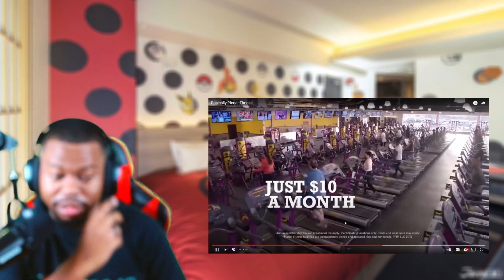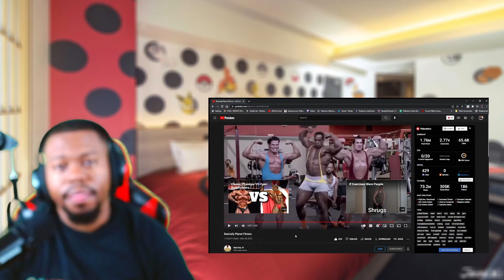Stacz Reactz - Basically Planet Fitness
What it do stacz crew! I appreciate you guys for stopping by the video and checking us out today. This is my second skit on this channel but I feel like it’s the first! I hope you guys enjoy it!  Check the links below if you guys want to get in touch with me through social media.

planet fitness,brian shaw,worlds strongest man,planet fitness lunk alarm,planet fitness fails,lunk alarm planet fitness,lunk alarm,bodybuilder,bodybuilding,golds gym,working out for beginners,not a gym,stacz reacts,stacz reactz,reaction video,gym memes,gym membership,gym memes funny videos